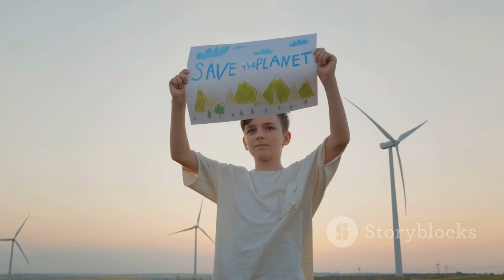Amazing Life of an elephant! MUST WATCH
Elephants are the largest living land animals. Three living species are currently recognised: the African bush elephant (Loxodonta africana), the African forest elephant (L. cyclotis), and the Asian elephant (Elephas maximus). They are the only surviving members of the family Elephantidae and the order Proboscidea; extinct relatives include mammoths and mastodons. Distinctive features of elephants include a long proboscis called a trunk, tusks, large ear flaps, pillar-like legs, and tough but sensitive grey skin. The trunk is prehensile, bringing food and water to the mouth and grasping objects. Tusks, which are derived from the incisor teeth, serve both as weapons and as tools for moving objects and digging. The large ear flaps assist in maintaining a constant body temperature as well as in communication. African elephants have larger ears and concave backs, whereas Asian elephants have smaller ears and convex or level backs.

Elephants are scattered throughout sub-Saharan Africa, South Asia, and Southeast Asia and are found in different habitats, including savannahs, forests, deserts, and marshes. They are herbivorous, and they stay near water when it is accessible. They are considered to be keystone species, due to their impact on their environments. Elephants have a fission–fusion society, in which multiple family groups come together to socialise. Females (cows) tend to live in family groups, which can consist of one female with her calves or several related females with offspring. The leader of a female group, usually the oldest cow, is known as the matriarch.

Males (bulls) leave their family groups when they reach puberty and may live alone or with other males. Adult bulls mostly interact with family groups when looking for a mate. They enter a state of increased testosterone and aggression known as musth, which helps them gain dominance over other males as well as reproductive success. Calves are the centre of attention in their family groups and rely on their mothers for as long as three years. Elephants can live up to 70 years in the wild. They communicate by touch, sight, smell, and sound; elephants use infrasound and seismic communication over long distances. Elephant intelligence has been compared with that of primates and cetaceans. They appear to have self-awareness, and possibly show concern for dying and dead individuals of their kind.

African bush elephants and Asian elephants are listed as endangered and African forest elephants as critically endangered by the International Union for Conservation of Nature (IUCN). One of the biggest threats to elephant populations is the ivory trade, as the animals are poached for their ivory tusks. Other threats to wild elephants include habitat destruction and conflicts with local people. Elephants are used as working animals in Asia. In the past, they were used in war; today, they are often controversially put on display in zoos, or employed for entertainment in circuses. Elephants have an iconic status in human culture and have been widely featured in art, folklore, religion, literature, and popular culture.